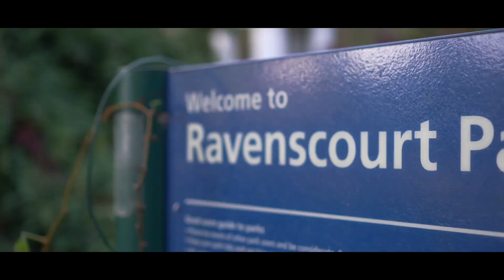YOANE WISSA | MY JOURNEY 🧘🏿‍♂️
Yoane Wissa is a fan favourite amongst brentfordfc supporters, and with good reason.

The DR Congo international has a habit of popping up with important premierleague goals for the Bees, from his vital equalisers against Liverpool and Crystal Palace, to his solo effort against Aston Villa and his clinical finish at home to Leeds.

But just how did our 2021 summer signing get to where he is now? Stu Wakeford went for a stroll in Ravenscourt Park to find out in the newest instalment of My Journey with Change Please Coffee.

Who would you like to hear from in this series next?